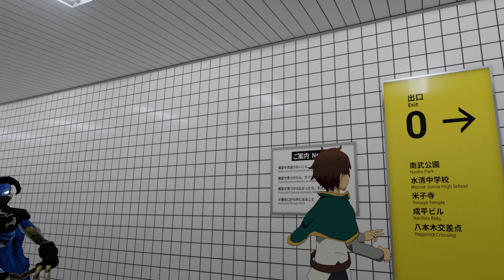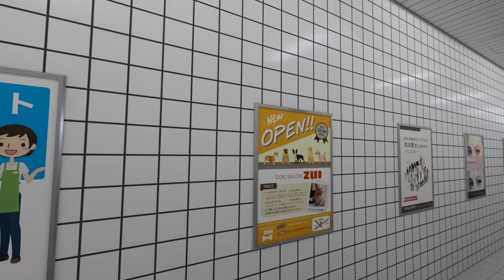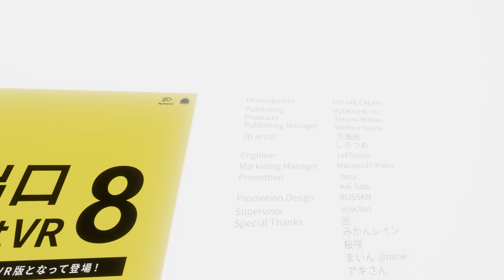VRCHAT | Exit 8 stages! ( Exit 8 vr )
This is the official demo world where you can experience the gameplay of The Exit 8 VR!